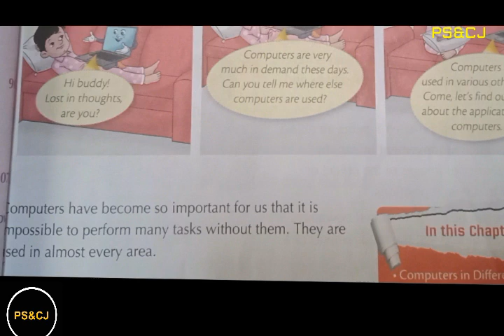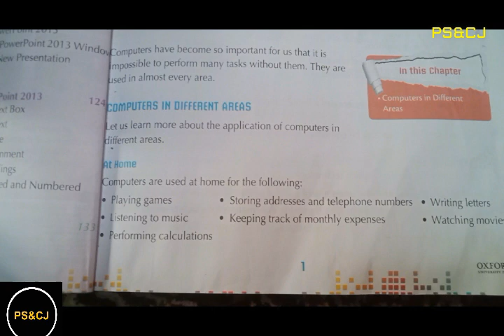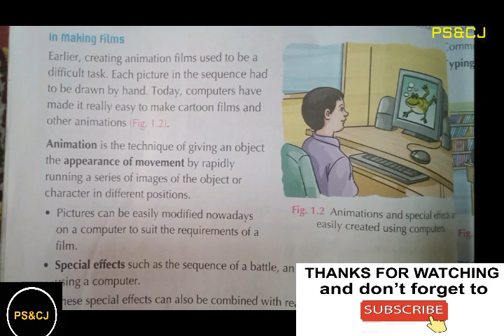Class 4th Computer Unit 1 Uses of Computer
Grade 4 "Computer" Unit 1
In this lesson teacher explains about the use of computer in everyday life.